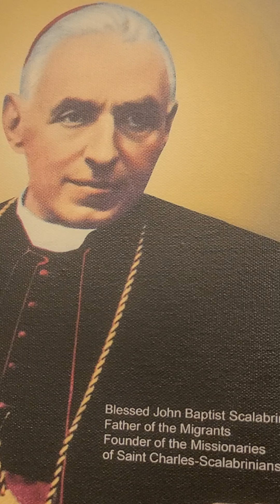Buen día te dé DIOS